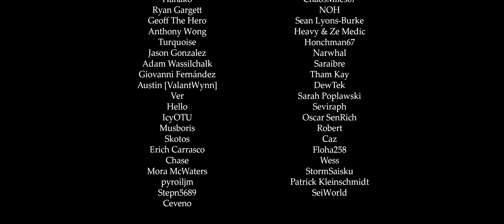Chozo Laboratory - Remix Cover (Metroid: Samus Returns)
I'm really excited for Metroid Dread and I did a cover of my favorite song from Samus Returns